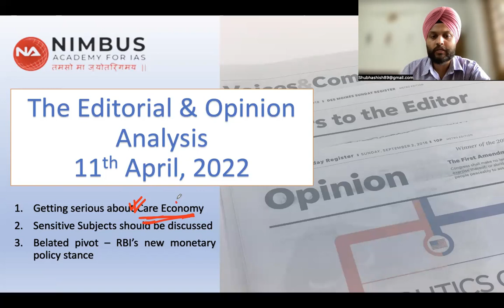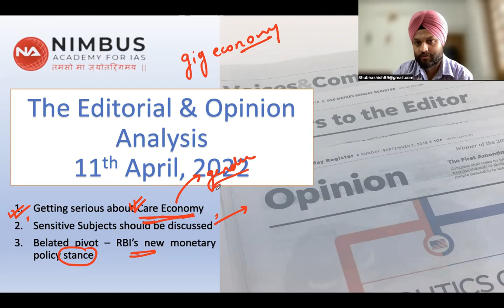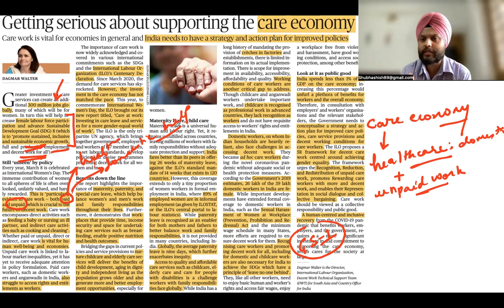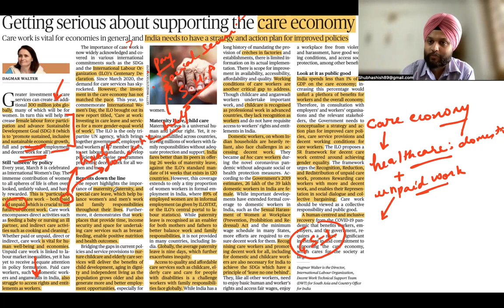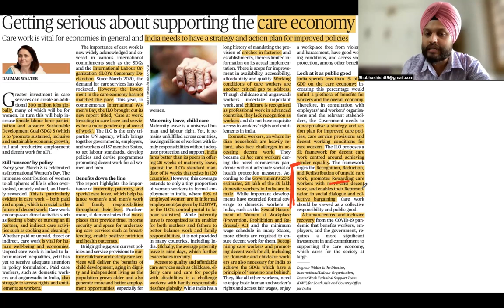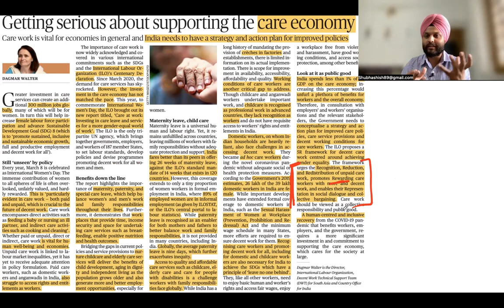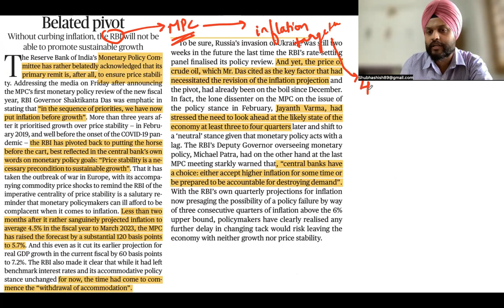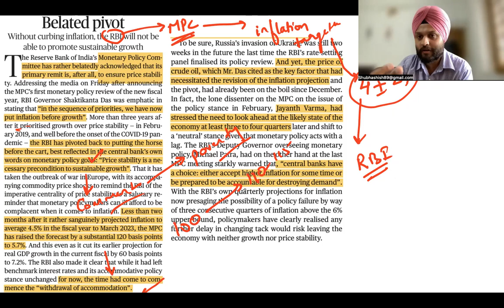Newspaper Analysis and Opinion page Analysis (Hindu & Indian Express)-11-04-2022